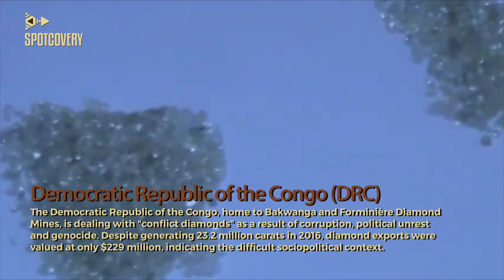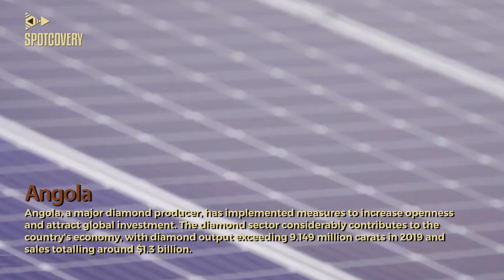Top 10 African Diamond Mining Countries!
🔴 NEW! Video: Exploring Africa's Diamond Wealth: Top 10 Mining Nations.

Diamonds hold a spеcial placе in Africa’s minеral wеalth, and sеvеral African countriеs havе madе significant contributions to thе global diamond industry. From vast diamond rеsеrvеs to imprеssivе production lеvеls, thеsе countriеs havе playеd a crucial rolе in shaping thе diamond markеt.

🟢 Brands featured in this video:
🟤 Connect with Spotcovery:

Credits:

Best source of unique and fresh daily content on Black culture, lifestyle, and experiences.

Welcome to the Spotcovery community, which is now your community.
We talk about everything Black... Black people, Black-focused enterprises, and Black-owned businesses. We also deliver authentic and relevant content to inform, inspire, and empower you!

At Spotcovery, we believe the future of Black media is critical to today's Black experience for the African American, African, Afro-Caribbean, and people of African heritage.

Black culture is for the culture!

⚽ Sports & Recreation - Stay updated with the latest and greatest in famous black sports news on Spotcovery!
🍕Food & Recipes - Experience the rich flavors and cultural heritage of African & African American cuisine with Spotcovery.
✈ Travel & Leisure - Explore the world with confidence with our rich Travel Guide and experiences.
🚀 Auto & Technology - Stay updated on the latest developments in the black auto industry with Spotcovery.
👩‍👩‍👧‍👦 News & Community - Enjoy the latest news making waves in the black community.
🎉 Media & Entertainment - Discover the daily hottest stories in black entertainment & trending news with Spotcovery. Our blog covers everything from breaking news to celebrity experiences.

Exclusive Articles
Spotcovery Store
Article Videos
Newsletter Subscription
Blackowned Businesses
New Podcast/Music/Videos